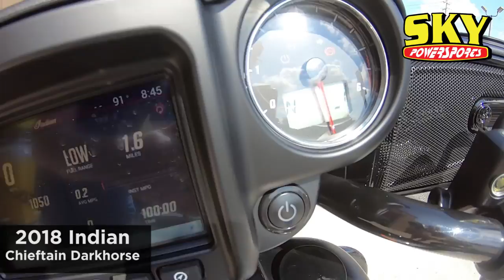2018 Indian Chieftain Darkhorse ONLY 1 mile! Includes factory warranty!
Click the link for pricing and details.